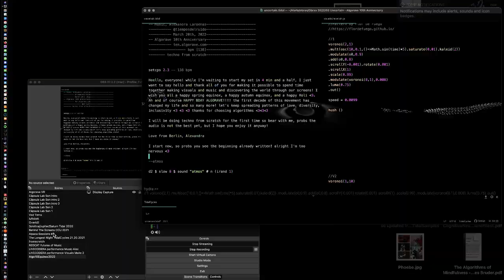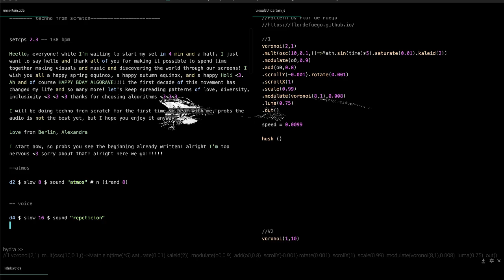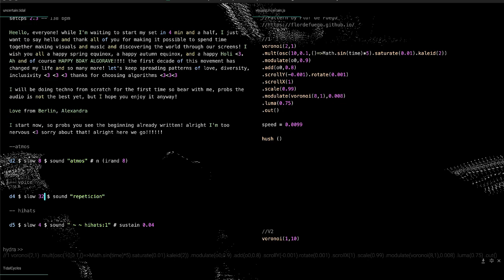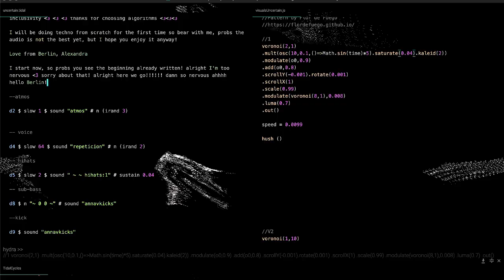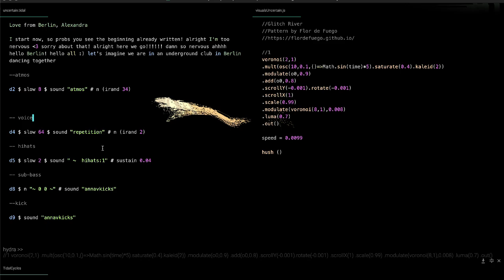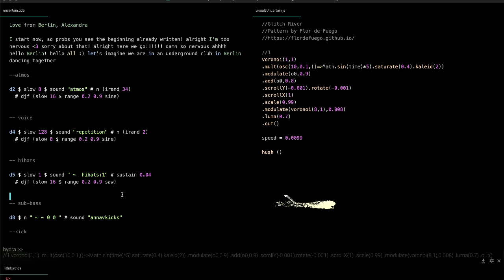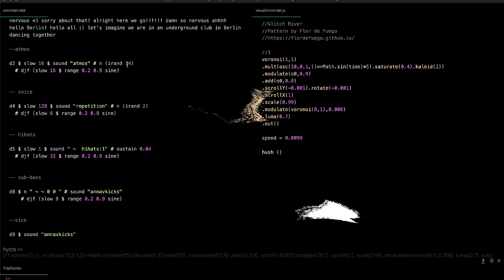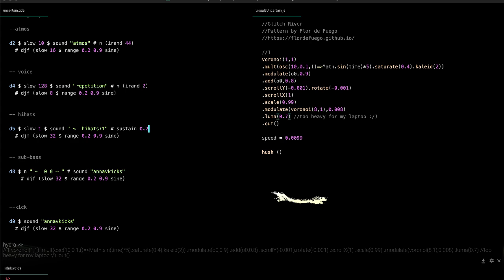Algorave 10th Birthday March 2022 - Alexandra Cardenas - 2022-03-20 17:30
Algorave 10th Birthday March 2022 live performance by Alexandra Cardenas from Berlin

Improvised from scratch Techno infused with Berliner rave spirit made with TidalCycles and SuperCollider, visuals in Hydra.